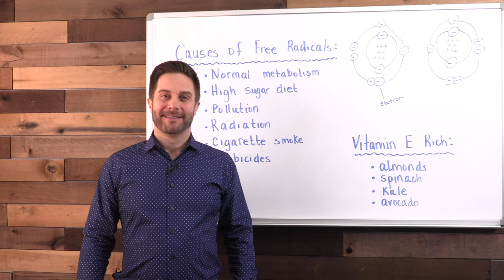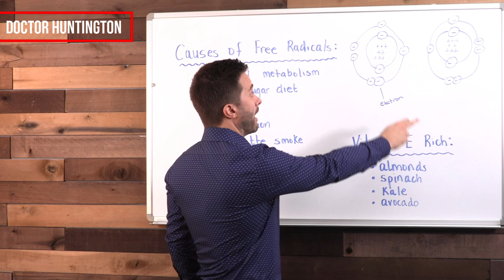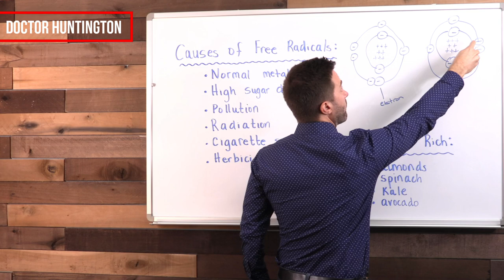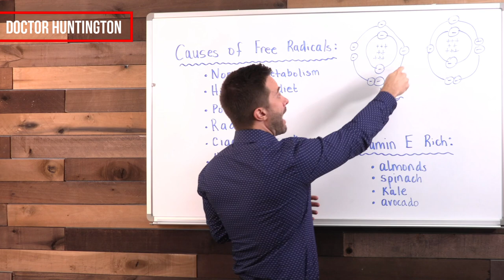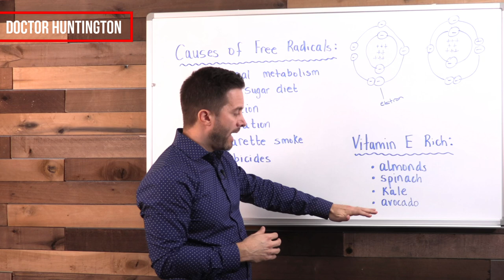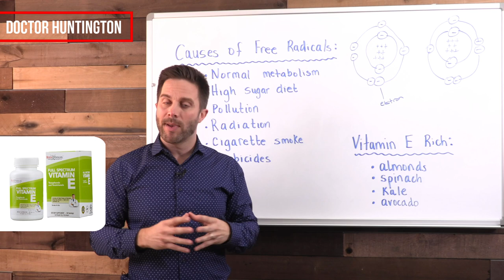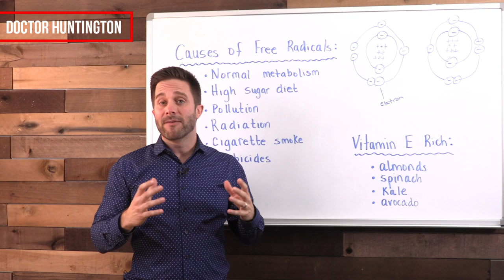Best Vitamin for Anti-Aging | BodyManual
Did you know you can make your age go backwards, from a biological standpoint? No, I don't mean plastic surgery, expensive creams or hocus pocus anti-aging strategies. One. Simple. Vitamin.

Listen as I explain what vitamin boosts your anti-aging defense and show you exactly how it works.

BodyManual combines millions of years of evolution with modern scientific knowledge that enables us to produce outstanding products that optimize the benefits of naturally occurring nutrients.

Dr. Eric Huntington